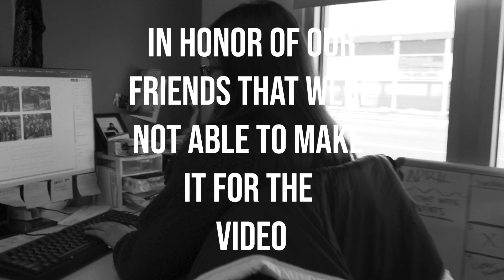TourDVlog | Episode 1 - Introducing the team....